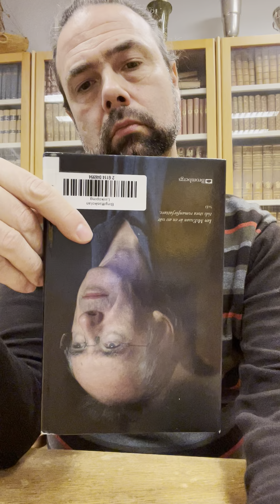Ian McEwan: Domaren